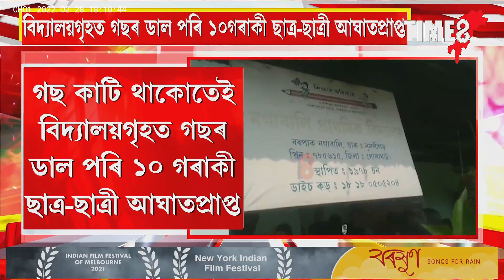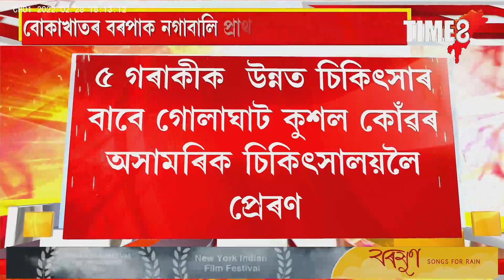বোকাখাতৰ বৰপাক নগাবালি প্ৰাথমিক বিদ্যালয়ত অঘটন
গছ কাটি থাকোতেই বিদ্যালয়গৃহত গছৰ ডাল পৰি ১০ গৰাকী ছাত্ৰ-ছাত্ৰী আঘাতপ্ৰাপ্ত